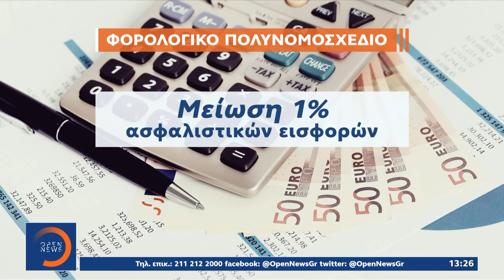Σε διαβούλευση το οικονομικό νομοσχέδιο | Ethnos